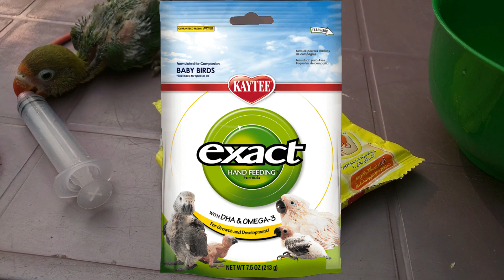Hand Feeding Love Bird Chicks | Fisher Baby Hand Feed | Urdu / Hindi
Hand feeding a baby lovebird is a huge responsibility. Given proper care and attention, hand feeding birds make the most loyal and loving pets one could ever find. It is like having a constant companion with you everyday.